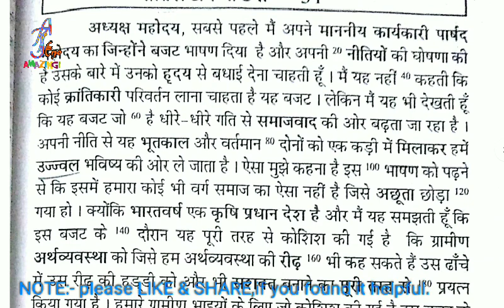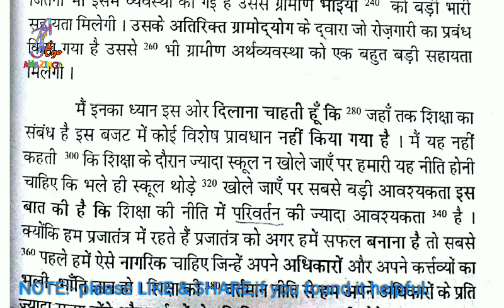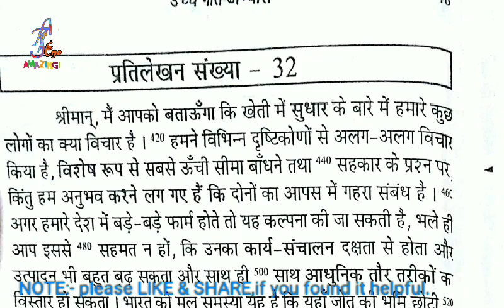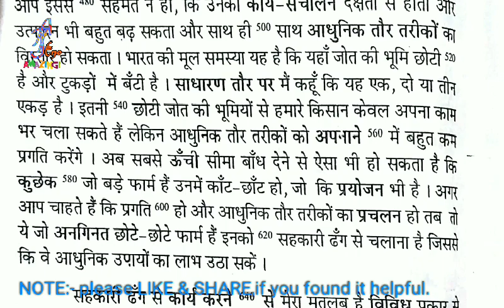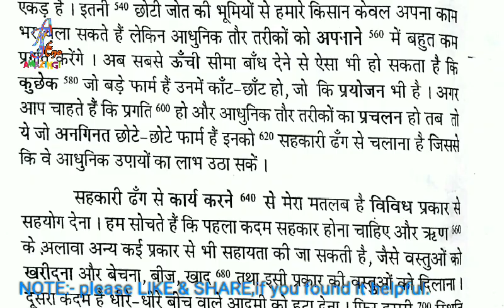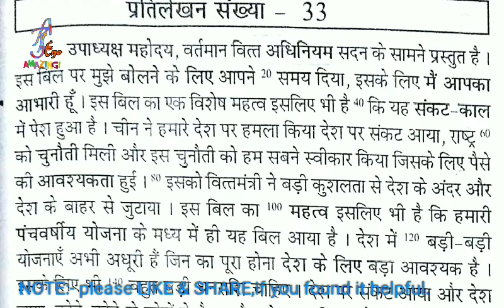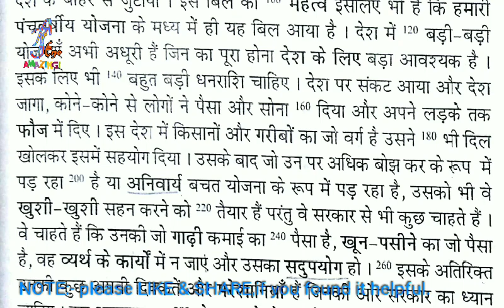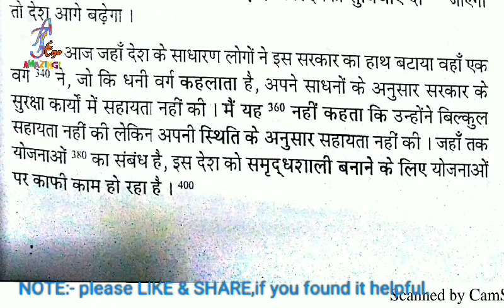110 wpm Hindi dictation// Ssc STENOGRAPHER grade C dictation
ShortHand Dictation